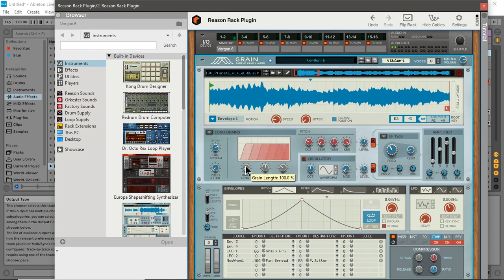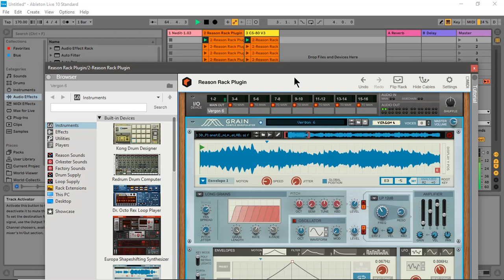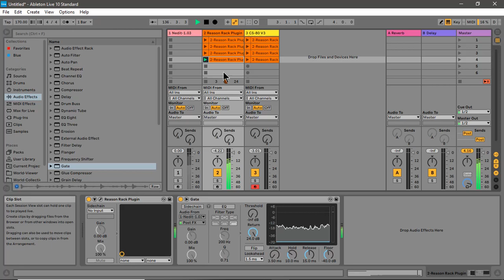"Breath of Light" from "Precursor"